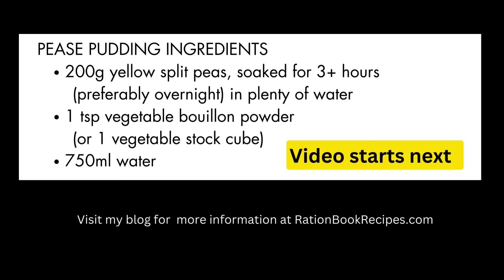Pease Pudding Pottage - Recipe No. 220